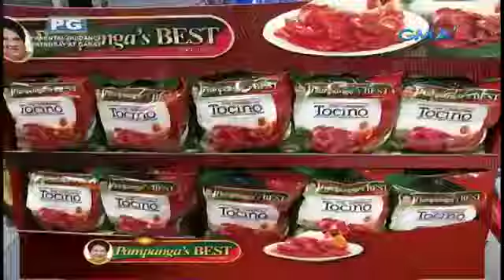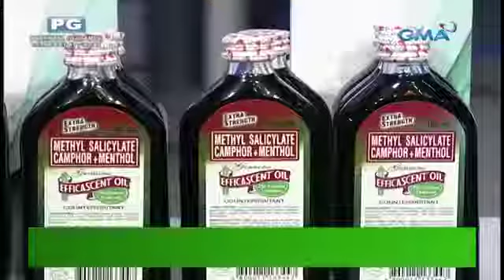Jackpot En Poy Eat Bulaga ( Aug 04, 2017 )